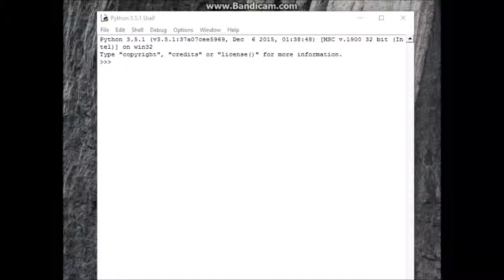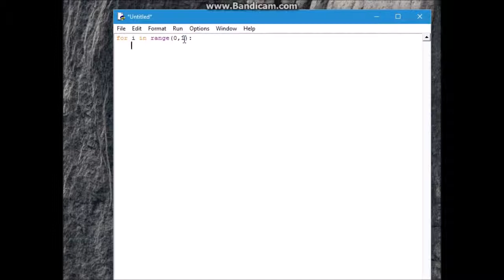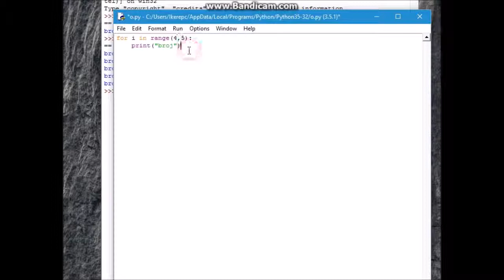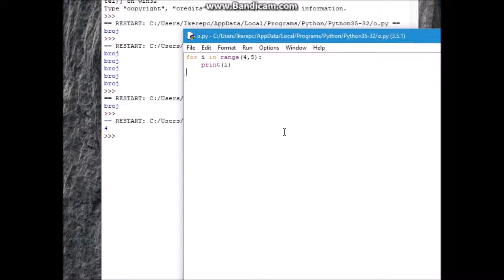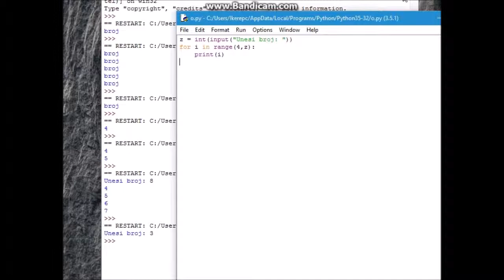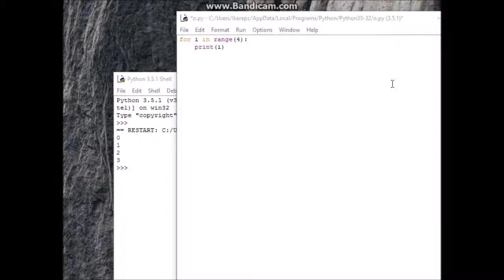Python 3 - for petlja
Ukratko o for petlji i kako radi...
Ako nešto nije jasno, slobodno pitajte... :)